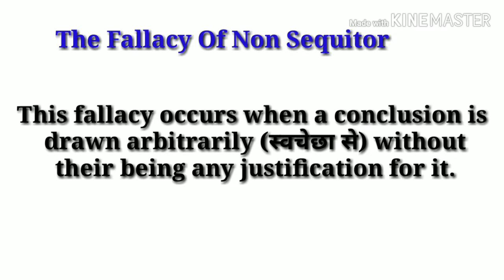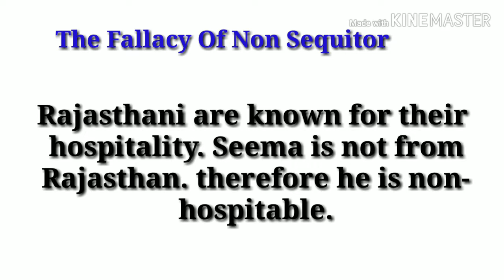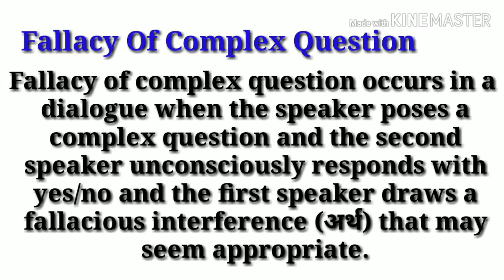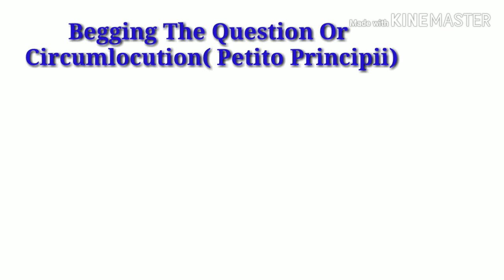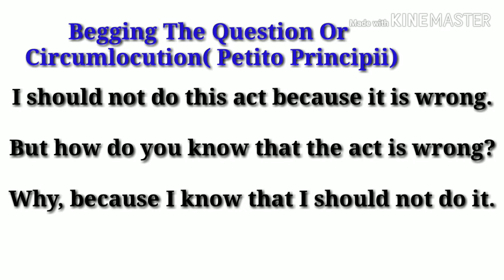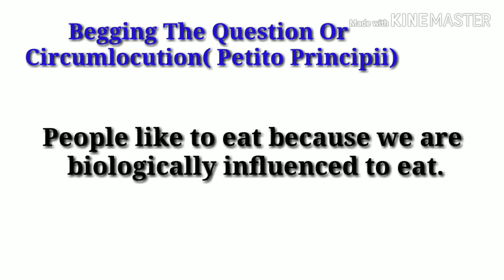Non Sequitur ,Complex Question, Begging The Question Fallacy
Hello friends today I am explaining
 about Logical Fallacies( Part -5)

Fallacy Of Non Sequitur
Complex Question
Begging The Question

I hope you will like my efforts...so keep loving keep sharing 😊